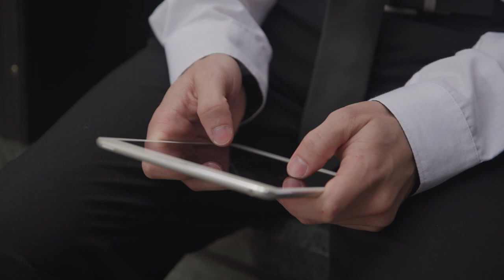T-Mobile and Lumen announce strategic alliance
Lumen and T-Mobile are joining forces to leverage our Edge Computing platform and T-Mobile’s industry-leading 5G mobile network to deliver choice and flexibilty for enterprises innovating at the edge